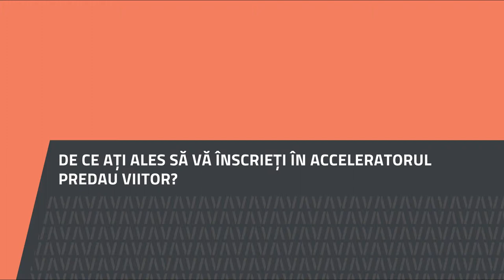Camelia Mereuță, Colegiul Național Alexandru I.Cuza, Focșani, Vrancea